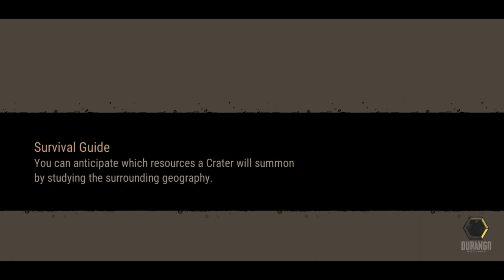Working Out The Skill Tree! Completing Chapter Mission! | Durango Wild Lands, Gameplay, (Ep 10)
Come pre-register for "Durango: Wild Lands!"

"Durango: Wild Lands" pre-registration is now open!
Pre-Registration Period: 03/20 - Grand Launch
Pre-Registration Period: 04/03 - Grand Launch
* Pre-registration is open for Global except for Canada, Phillipines, Australia, Korea, Indonesia, Malaysia, Singapore, New Zealand

An unexplained spacetime distortion tears you from Earth and drops you into a mysterious world of uncharted islands—Durango.
But in a primitive land teeming with dinosaurs, survival is only the beginning.
Explore! Gather! Hunt! Settle! Build! Trade! Cooperate! Compete! The pioneers of Durango live on their own terms.
Come find your destiny in a sprawling world of unlimited possibilities!

Step into the Warp and start your new life!
Here's a barebones primer to get you started!

#1. Survive
Though there is no limit to the greatness you can achieve, all of Durango's denizens have humble beginnings.
It won't be long before you discover that your first roughly hewn stone blade is not only a great tool, but a vital weapon!

#2. Settle
Forget apartment-hunting—Durango's real estate is first come, first serve!
Scour Tamed and Civilized Islands for that perfect wedge of land to claim as your own,
then turn it into your dream home using nothing but the sweat of your brow!

#3. Explore
Let the race for resources begin!
Venture to perilous Unstable Islands to collect essential items.
But be careful—rarer resources mean more dangerous dinos!

#4. Unite
Even as we summited the highest peaks, roamed the endless fields, and endured the trials of deserts and jungles alike, our greatest discovery was the solace we found in each another. Welcome to clan life!

United we feast, divided we're dinner!

Are you ready for the Warp? The train bound for Durango is departing soon!

Official Community Page
Come find the latest news, useful tips, and event info on our official website and Facebook page!

[How to Withdraw Permissions]
Android 6.0 and above: Settings  Apps  Select Permissions  Permission List Accept/revoke permissions
Below Android 6.0: Upgrade the operating system to withdraw permissions, or delete the app.
※ If the game does not offer individual consent for each permission, you can revoke permissions after installation by following the directions above.